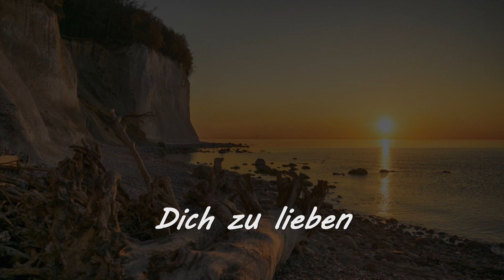Dich zu lieben - Cover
Original von Roland Kaiser.
Eine Karaoke Version von der gleichnamigen Webadresse.
Viel Spaß mit meiner Interpretation.